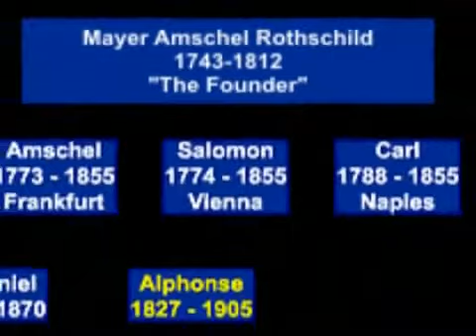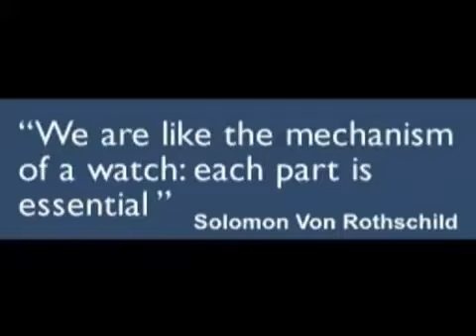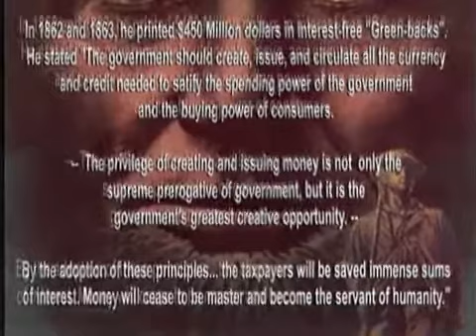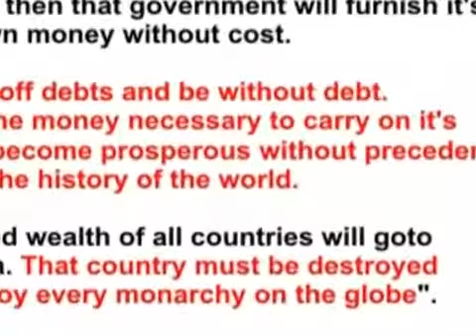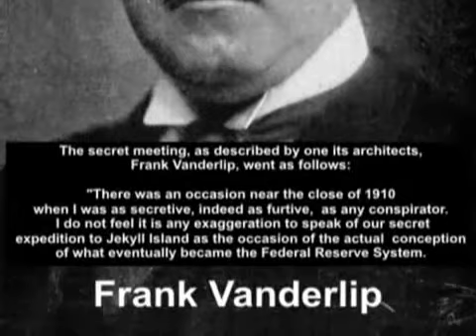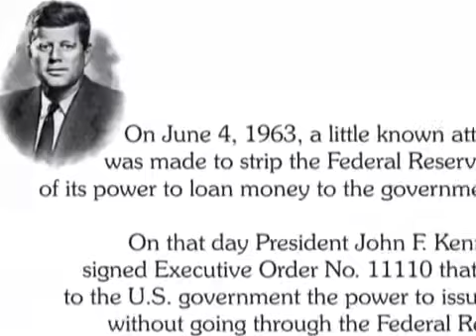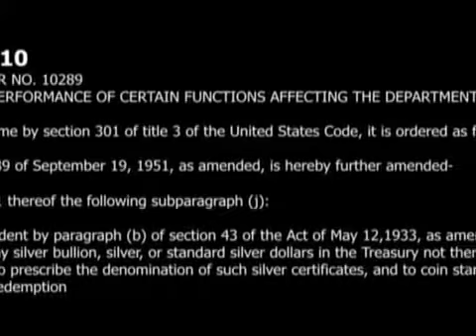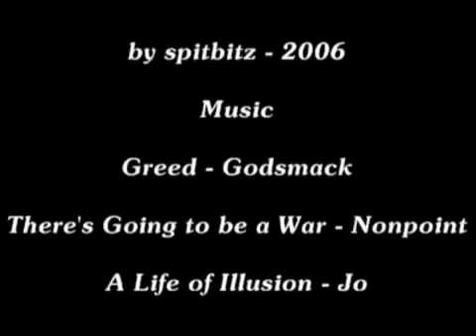The Federal Reserve Forgotten History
The U.S. dollar has lost over 97% of its purchasing power since the 1913
inception of the Federal Reserve. The U.S. Dollar came off the gold standard
in 1971 and the newly adopted fiat monetary system has devastated our
national currency.